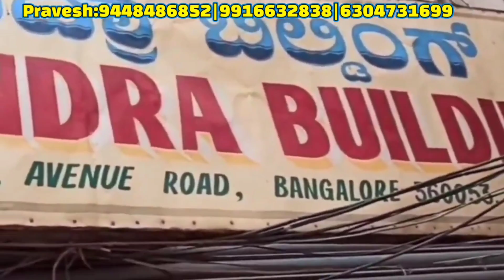chickpet dress materials | wholesale dress material shop in chickpet Bangalore | Bangalore shopping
Shop Address
Pravesh Unstiched Chudidar Materials
No 9,2nd Floor,
Mangalore Market,
(Opp.Sagar Market)
No 68,
D.K.Lane,
Chickpet Cross,
Bangalore-560053

Contact and Follow 👇👇👇

Shop video shoot and contact

chickpet wholesale and retail dress materials
chickpet bangalore wholesale shop
wholesale dress material shop
chickpet wholesale and retail dress
geetha bangalore vlogs Kannada
chickpet dress material shop
chickpet wholesale dress material
chickpet dress material
chickpet dress materials shop
dress material in bangalore for wholesale
chickpet bangalore dress material
bangalore dress material wholesale shop
chickpet wholesale and retail dress materials shop
chickpet bangalore
bangalore shopping
chickpet
designer dress materials wholesale price
chickpet bangalore wholesale dress material and kurti shop
wholesale dress materials shop in chickpet bangalore
wholesale dress materials in chickpet bangalore